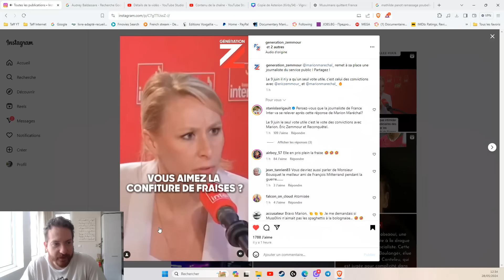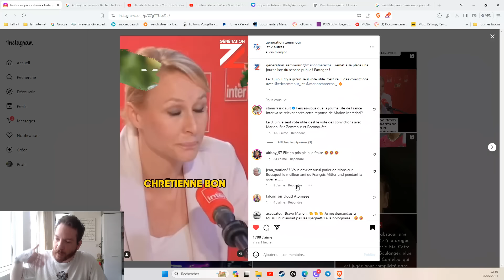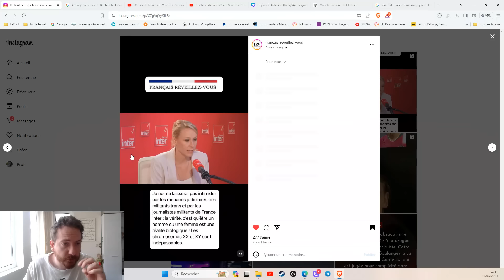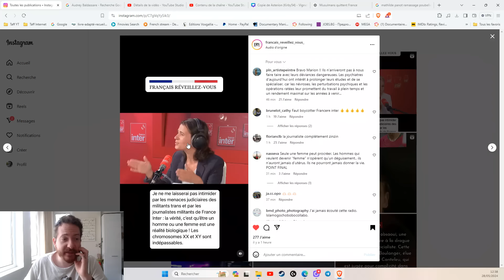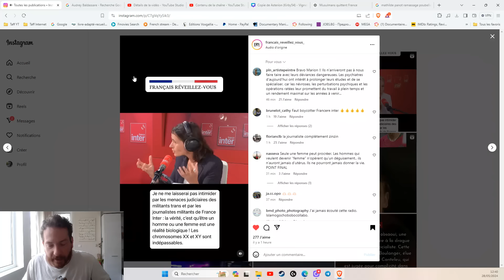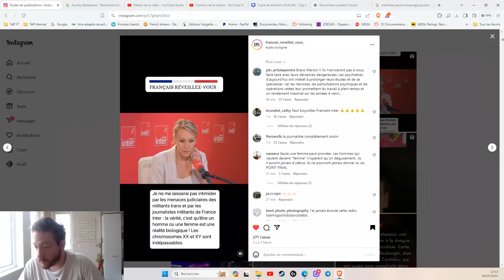MARION MARÉCHAL RIDICULISE UNE JOURNALISTE DE FRANCE INTER EN DIRECT